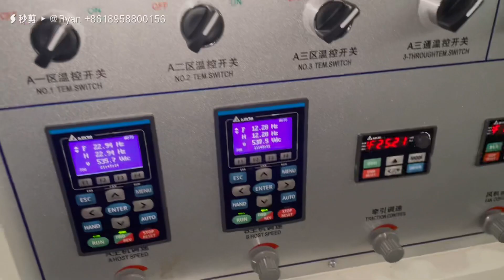50&50 3FM800 High Speed HDPE ABA Film Blowing Machine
50&50 3FM800 High Speed HDPE ABA Film Blowing Machine

Film width: 80+300+80 = 460mm
Single Side thickness: 10 Mircon
Stable Output: 40-50kg/h
Max Output: 50-60kg/h

* Roller width: 700mm
* Max Film width: 600mm
* Extruder A 45mm Screw, 32:1, Main motor 15kw, Gearbox 146
* Extruder B 50mm Screw, 32:1, Main motor 18.5kw, Gearbox 173
* ABA HDPE Die 60mm
* High Speed HDPE Double Vent Air Rring
* Automatic Single Rewinder with tension control